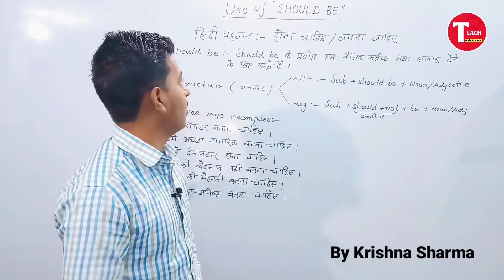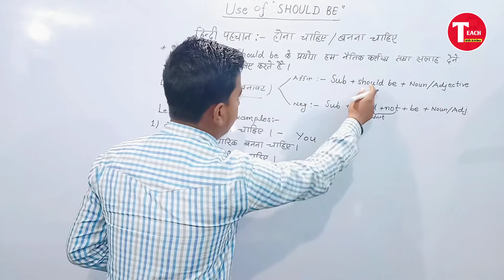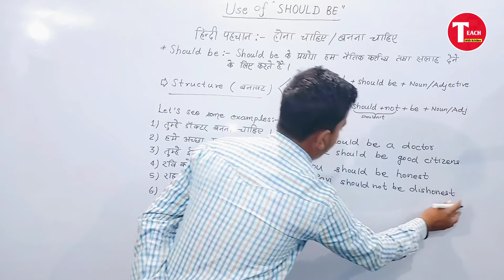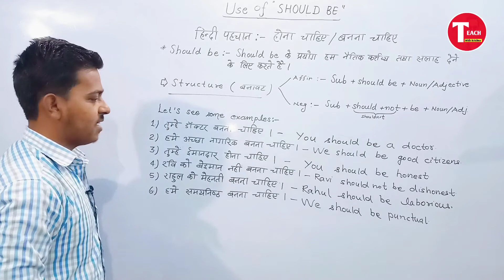Use of Should be || Should be use in English Sentence ||Improve Your English || By Krishna Sharma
Hello guys,

This video is about how to use " Should be " in sentence.
should_be Spoken_English_Sentence Use_of _should_be#English_sikhe

Into music in this video :-